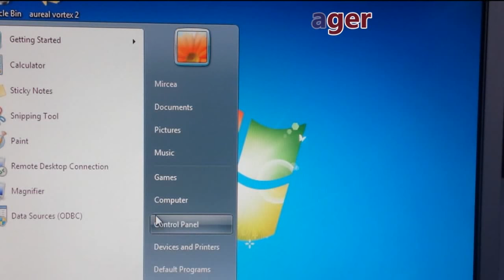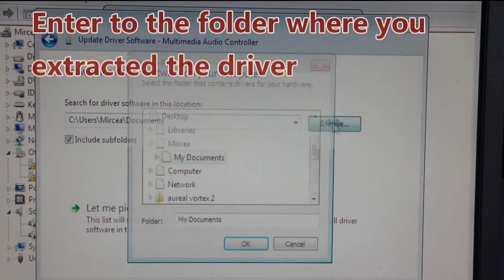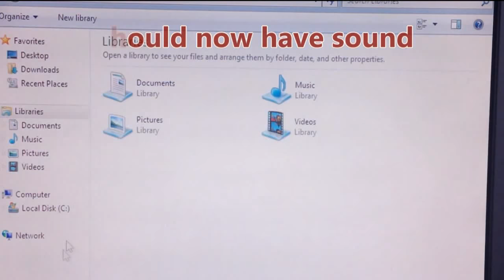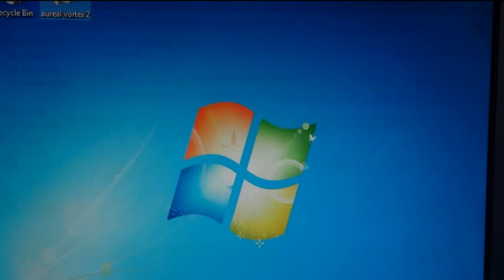Aureal Vortex 2 driver fix Windows 7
This video is about installing a retro sound card (Aureal Vortex 2 from 1998) in Windows 7!!